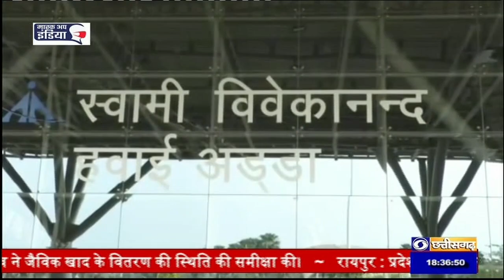भाजपा प्रदेश प्रभारी डी पुरंदेश्वरी का छग दौरा